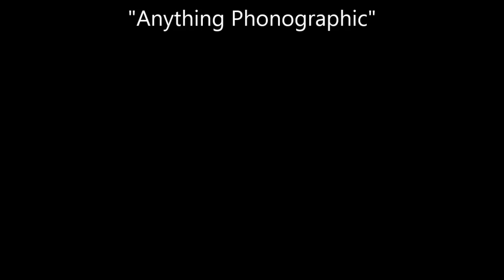JD Wilkes short showcase at Folk Alliance 2015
This is a Brief (30 sec.) clip of J.D. Wilkes performing his private showcase at the 2015 Folk Alliance Conference in Kansas City on 2/19/15